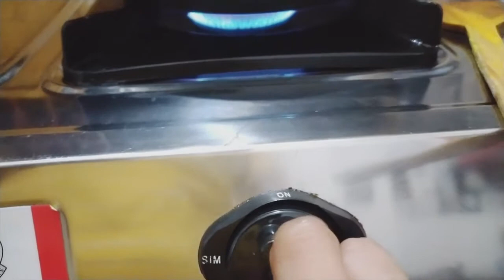Instant Masala Pulav | त्वरित मसाला पुलाव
Today we will be cooking an instant version of Masala Pulav. Please try once at your home as it is very simple to cook and tastes delicious. Please continue watching the video for recipe steps.

If you liked this recipe, like this video and share your thoughts in comment section.